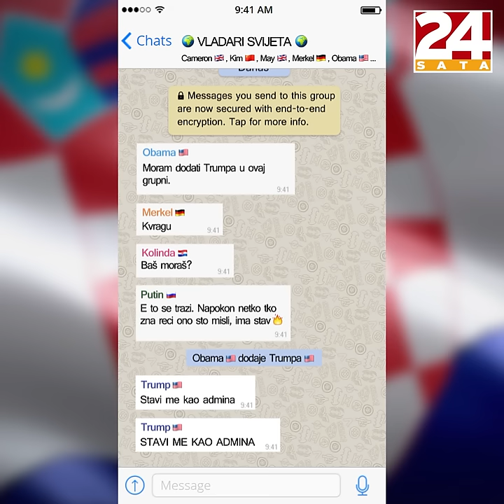Trump, Kolinda, Obama, Putin i Angela Merkel 😂 I WhatsApp razgovor I Satira 24sata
Što se dogodi kada se najveće svjetske vođe i Kolinda nađu u istoj WhatsApp grupi? I to još kada postave Donalda Trumpa za admina grupe... jao 😂